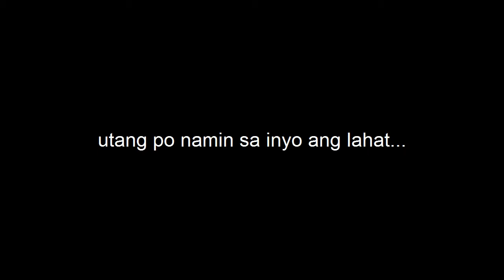mike maceda - AVP for workers appreciation sunday